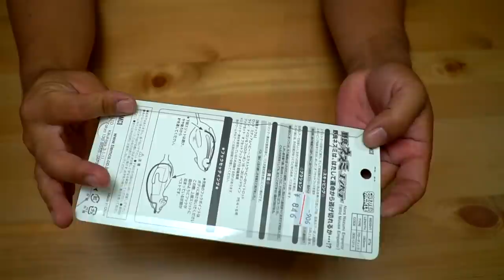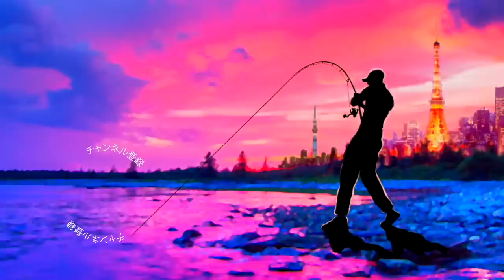野良ネズミエンペラーが巨大過ぎて困惑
ＳＵＢ！野良ネズミエンペラーが巨大過ぎて困惑って事で人気の野良ネズミに最大サイズのエンペラーが仲間入りです！

2019年度は引き続き去年デプスの「コンツアージグ」＆「ブルフラット」で練習したジグストの釣りを色々なルアーに応用して巨大なブラックバスを狙って行きます！ライトリグ方面では去年よりゲーリーヤマモト大好きな釣りガール、メグタスが加わったのでそれぞれ分担して色々なルアー、釣り方に挑戦して行きますよ〜！

TurikouTVの動画
19アンタレスに真紅のスコーピオン⁉︎シマノの2019最新リールが遂に情報解禁！
19アンタレスはアンタレスミニ⁉︎ シマノの総合カタログが素敵過ぎる